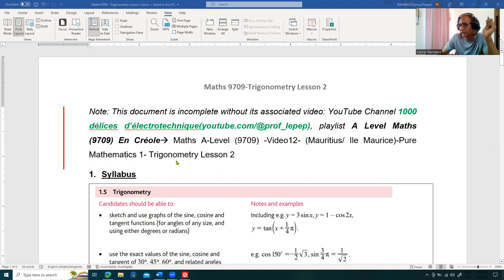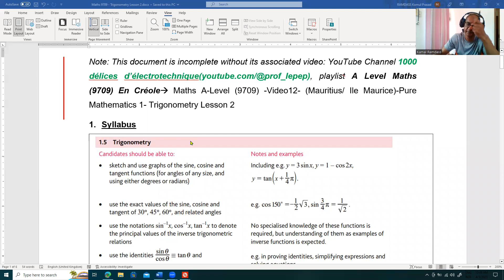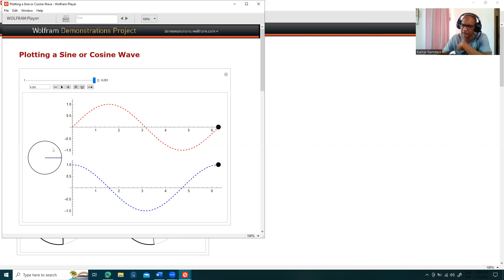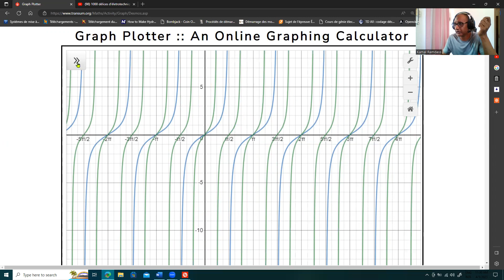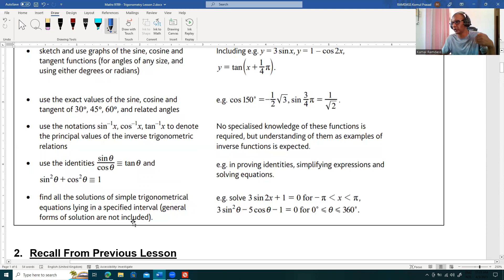Maths A-Level (9709) -Video 12- (Mauritius/ Ile Maurice)-P1-Trigonometry Lesson 2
Transformations of Trigonometric Functions